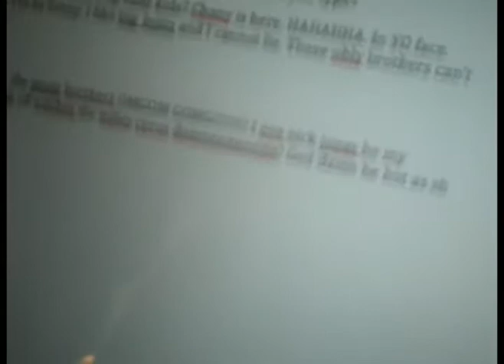Jonas Macbooks.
LOL.